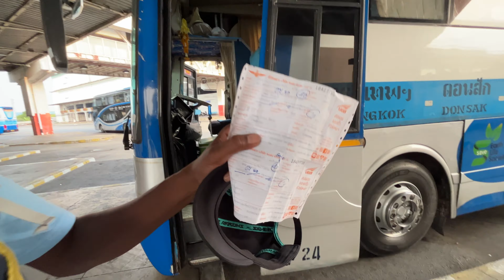Bangkok To Phuket By Bus 🇹🇭 || Thailand Budget Trip🚍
The bus journey from Bangkok to Phuket is a scenic and comfortable ride that takes approximately 12-14 hours, depending on traffic and weather conditions. Along the way, you will pass through picturesque countryside, bustling towns, and charming villages.

As you travel, you will have the opportunity to sample delicious Thai food from local vendors who frequent the rest stops along the route. From savory curries and spicy noodles to fresh fruits and sweet desserts, there is a wide variety of dishes to choose from that will tantalize your taste buds.

In old phuket you can explore a vibrant night vegetable market where locals gather to buy and sell fresh produce. The market is a feast for the senses, with colorful displays of fruits and vegetables, aromatic spices, and the sounds of vendors haggling and customers chatting.

Overall, the bus journey from Bangkok to Phuket offers a unique opportunity to experience the sights, sounds, and flavors of Thailand while traveling through the beautiful countryside. It is a memorable and immersive way to explore the country and its culinary delights.